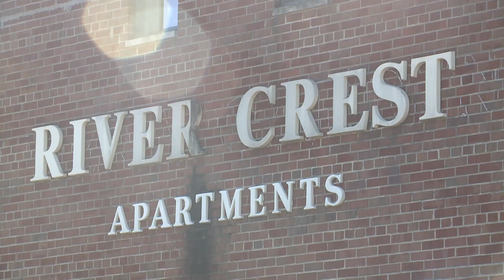Maplewood firefighter hospitalized, multiple people displaced by Monday night apartment fire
A fire at a Shrewsbury apartment complex left one firefighter injured and multiple residents displaced Monday night. At least 30 people have been displaced.